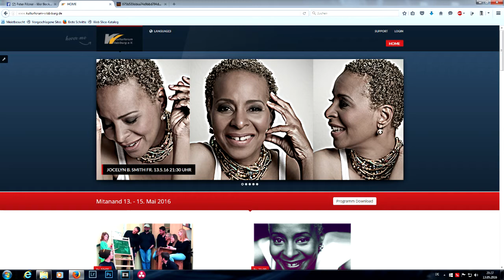Mitanand Vilsbiburg 2016